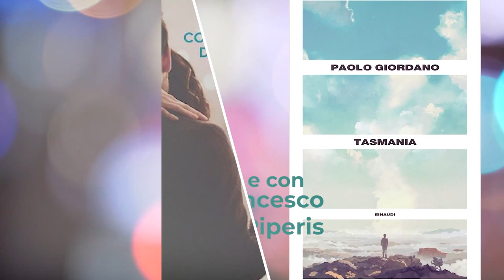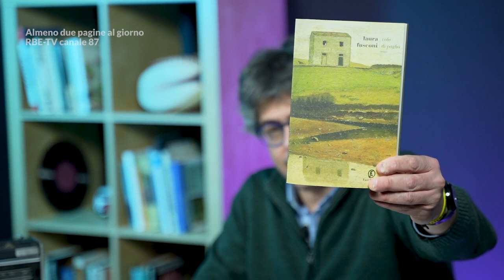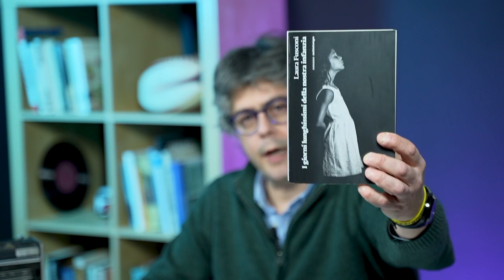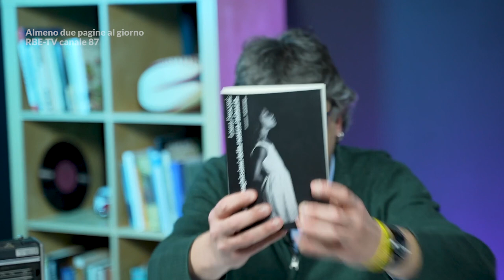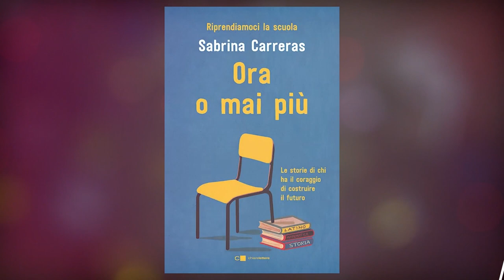Laura Fusconi e i giorni lunghissimi della nostra infanzia | Almeno Due Pagine al Giorno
Questa settimana raccontiamo l'infanzia, un mondo che gli adulti si illudono di conoscere e che troppo spesso sottovalutano. Entriamo nel mondo di Susanna, Annalia e Matteo, i protagonisti de “I giorni lunghissimi della nostra infanzia”, il secondo romanzo della scrittrice Laura Fusconi, pubblicato da Nottetempo. Fusconi ci conduce in un universo di tenerezza e crudeltà, di piccoli e grandi dolori, di aspettative cristallizzate in diorami, di scene apocalittiche e anni Novanta. Sogni e desideri, crepe e vie di fuga, nonni e fratelli, sorelle e vasche di trote.

Questi gli ascolti musicali proposti da Laura Fusconi:

- “To wish impossible things”, The Cure

- “Diorama”, Baustelle

La sigla, “Sun”, è stata composta e realizzata dal chitarrista Adriano Viterbini.